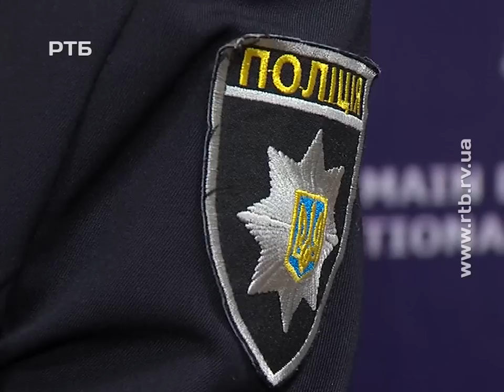Чоловік запросив до оселі жінку, яка згодом його обікрала